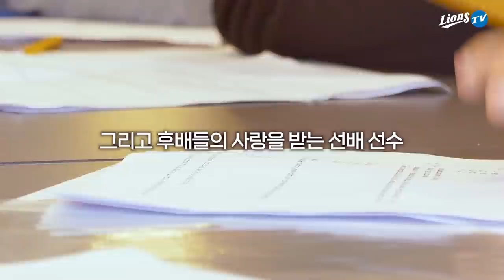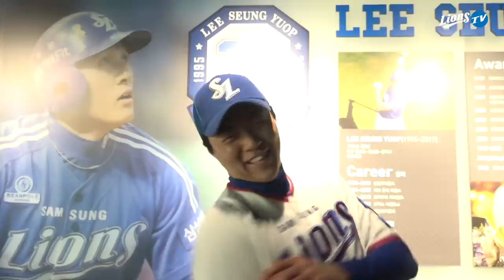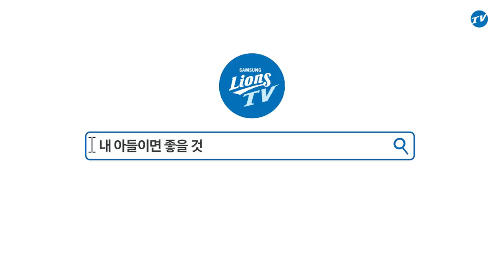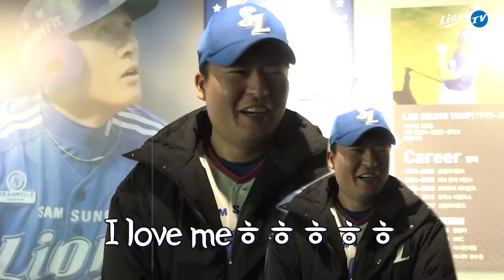[라이온즈tv] 아직도 남았어? 이게 '정말' 마지막이라구요... 🏟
Q. 학창 시절, 짝꿍하고 싶은 선수?
Q. 내 아들이면 좋을 것 같은 선수?
를 각각 물어봤습니다.

시즌 전 프로필 촬영 현장은 다 털었습니다... 🤣